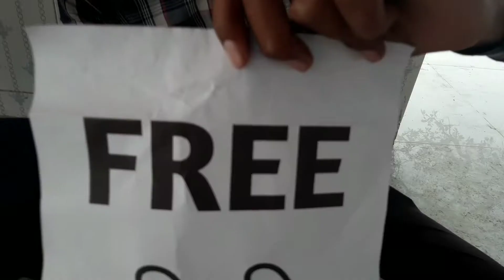Spin the will Challenge 🥵 जो आएगा वह खाना पड़ेगा - Free Free